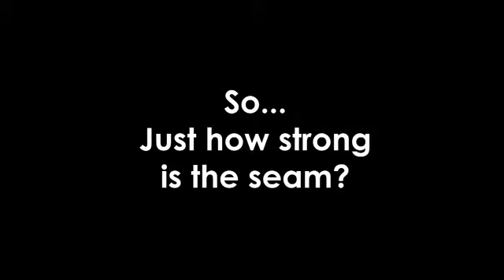Corian ÁDH lapok ragasztása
Hogyan kell helyesen akril táblákat egymáshoz ragasztani? A videó bemutatja a ragasztó használatát és a ragasztás előkészületeit részletesen.